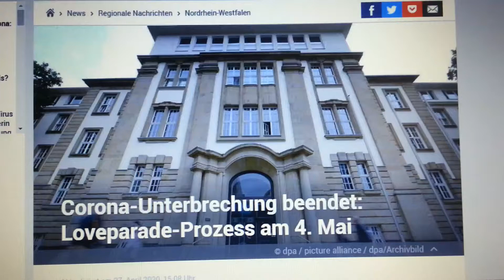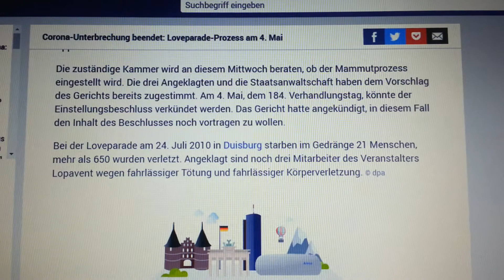Das Fehlverhalten von vielen Polizisten der letzten Loveparade wird nicht geahndet!!!